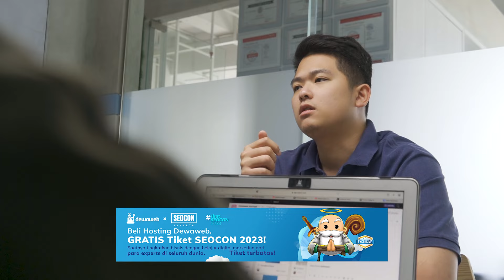Rahasia Sukses Digital Marketing untuk Pemula yang Ingin Membangun Bisnis!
Halo Sahabat Dewaweb!

Seiring waktu, teknik marketing kian berubah dan berkembang. Kini, banyak yang beranggapan kalau digital marketing lebih efektif daripada marketing konvensional. Lalu, apa saja yang boleh dan nggak boleh dilakukan dalam digital marketing? Temukan jawabannya di video ini.